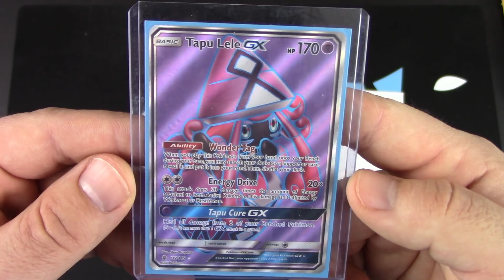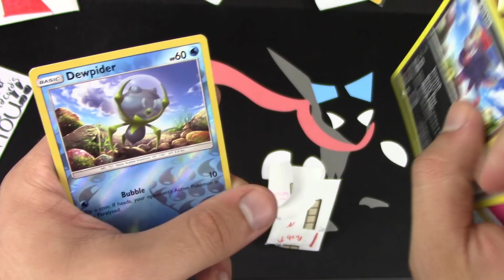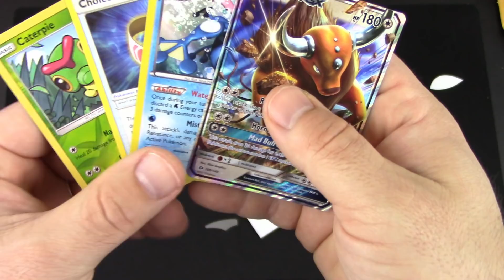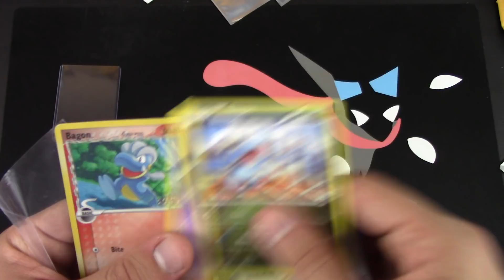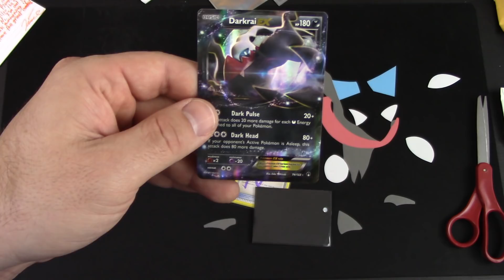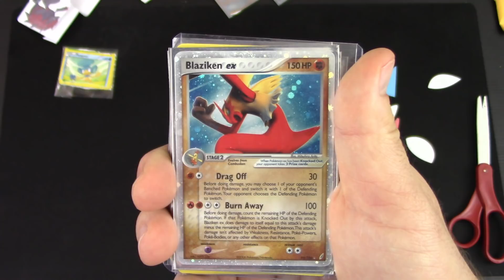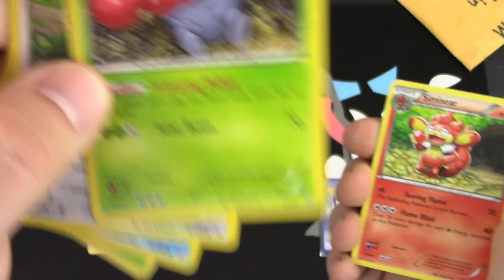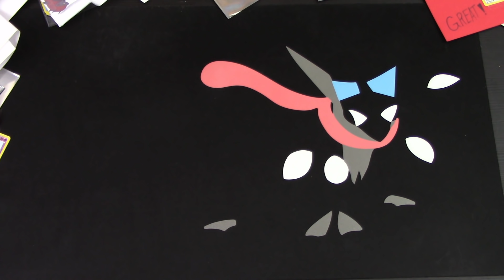Pokemon Cards - Mega Mailbox Mania Monday #110!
Lazbreath

Kevin Krust
Executive Producer/Manager